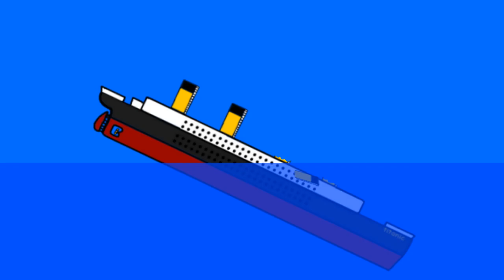Sinking titanic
Titanic sinking